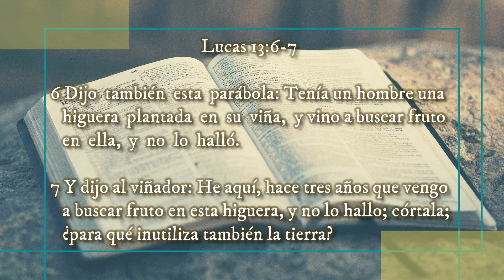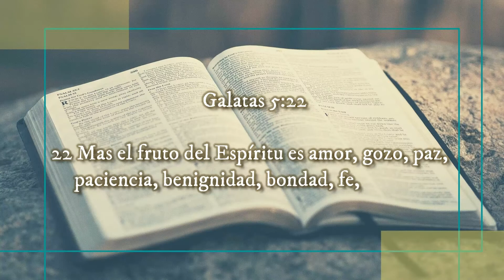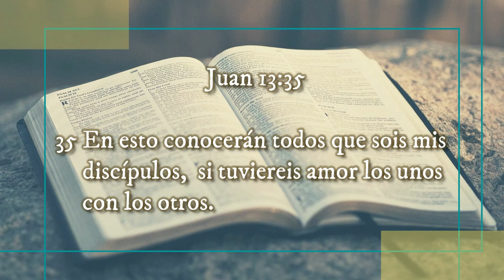🔰 ¿Estamos Dando FRUTOS ESPIRITUALES? ✝️ VIDA Y ENSEÑANZA DE JESÚS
🔰 ¿Estamos Dando FRUTOS ESPIRITUALES?

Reflexiones Cristianas

‼Recomendado‼
✅JESÚS, Nuestro Modelo